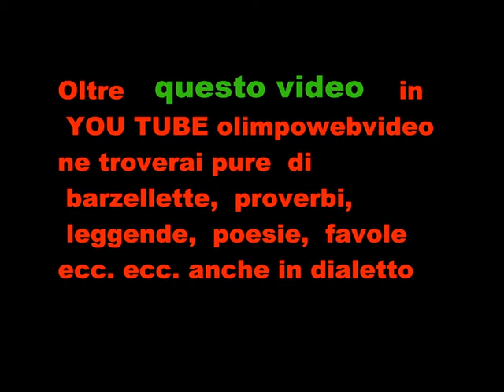Fuich a Blello per antiche contrade agosto 2011 file 658 4° video.wmv